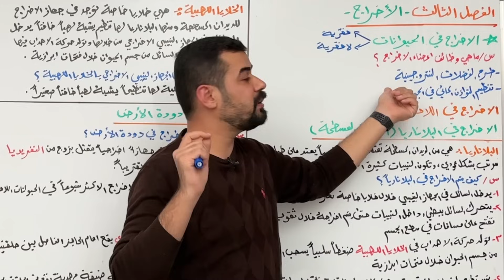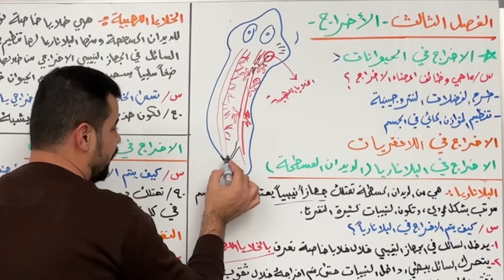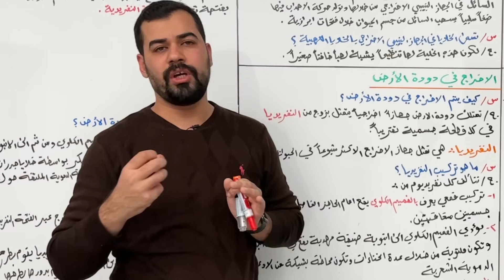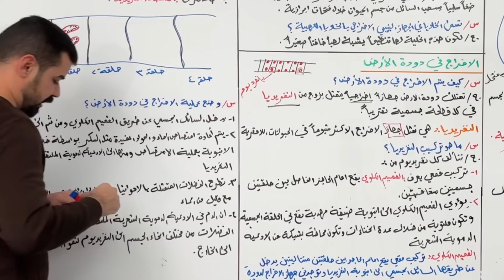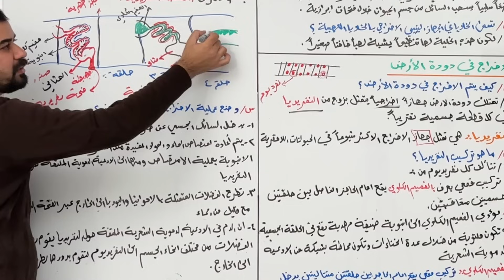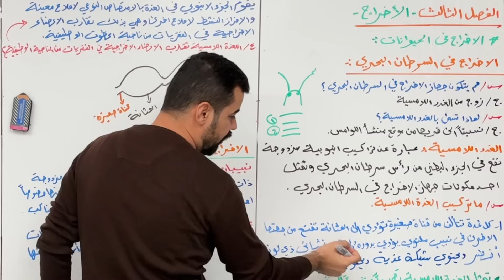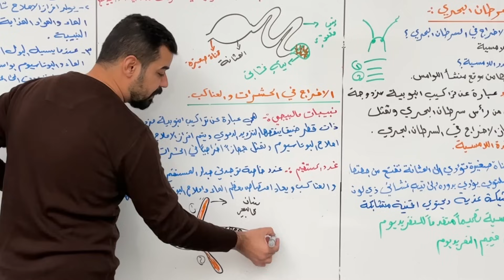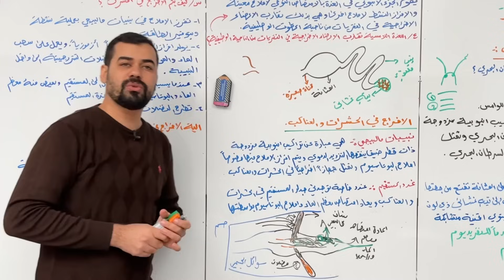احياء الخامس العلمي | الفصل الثالث | الاخراج | الاخراج اللافقريات | المحاضرة 3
الاخراج في البلاناريا (الديدان المسطحة)
الخراج في دودة الارض
الاخراج في سرطان البحر
الاخراج في الحشرات والعناكب